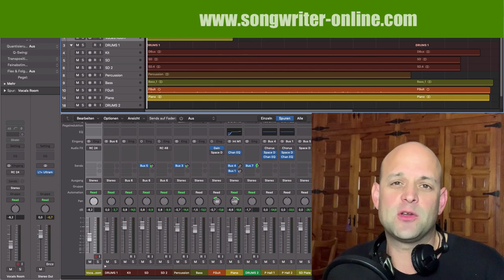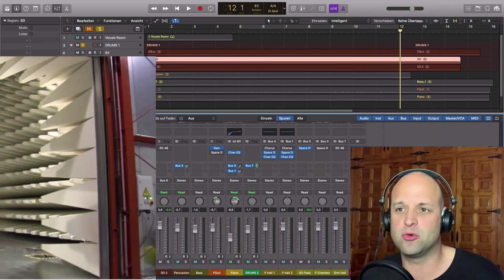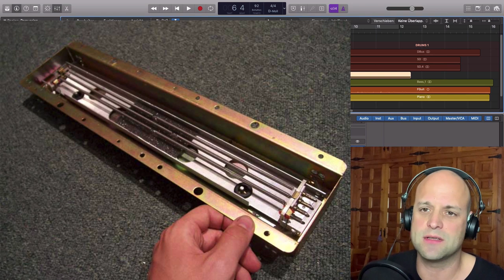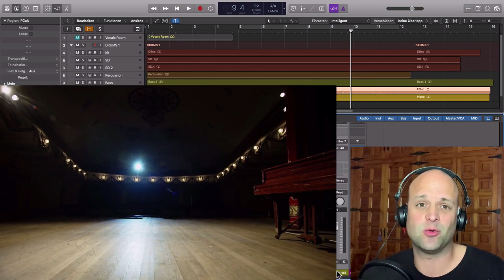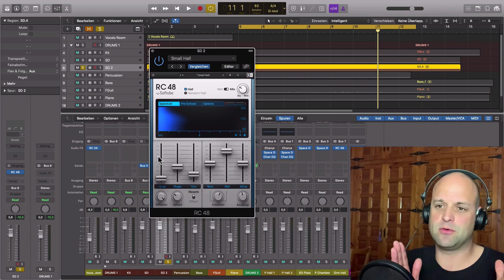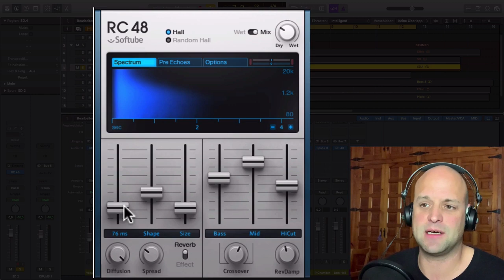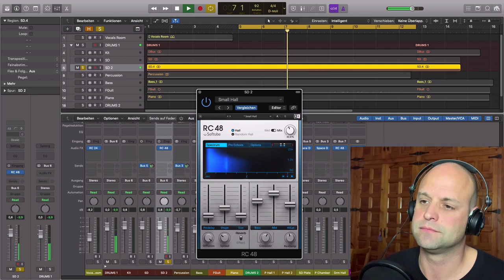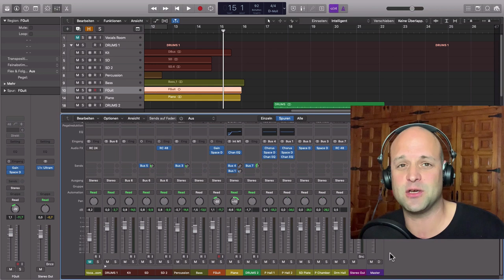Besser Abmischen : Reverb richtig einstellen - Die 5 wichtigsten Parameter beim Hall einstellen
Du möchtest besser Abmischen lernen? Du hast Probleme wenn du im Mix dein Reverb richtig einstellen möchtest? Dann ist dieses Tutorial für dich! Ich erkläre dir die 5 wichtigsten Parameter des Reverb Plugins anhand von praktischen Beispielen. Es geht dabei nicht nur um die Parameter wie Pre Delay und Decay, sondern auch um die verschiedenen Algorithmen, die du am Hallgerät einstellen kannst. Lerne Hall einstellen anhand dieser einfachen Schritt für Schritt Anleitung!